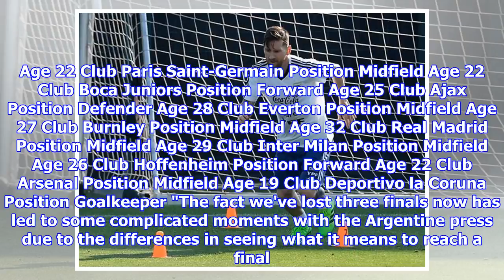Lionel Messi threatens to retire if Argentina fail to impress in Russia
Lionel Messi has revealed that his future with the Argentinian national team rests squarely on how the side perform at the 2018 World Cup in Russia. Messi, 30, originally announced his international retirement in 2016, when Argentina lost the Copa America final to Chile. The five-time Ballon d’Or winner — who has never won an international tournament — said that criticism from the Argentinian media was a big factor in his decision. Messi eventually reversed his decision and will lead his team at the 2018 World Cup, but suggested he will retire for good if the nation underperforms, telling Spanish newspaper Sport: "I don't know. It will depend how we do, how it ends. Age 22 Club Paris Saint-Germain Position Midfield Age 22 Club Boca Juniors Position Forward Age 25 Club Ajax Position Defender Age 28 Club Everton Position Midfield Age 27 Club Burnley Position Midfield Age 32 Club Real Madrid Position Midfield Age 29 Club Inter Milan Position Midfield Age 26 Club Hoffenheim Position Forwar...